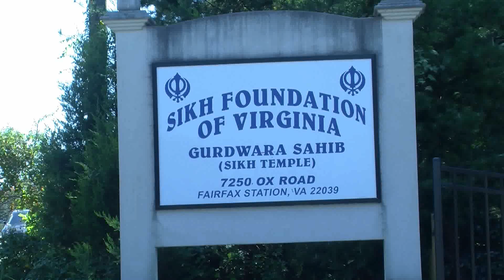SFV Gurdwara sahib Sunday Diwan held at Fairfax Station VA 112220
Sikh Foundation of Virginia Gurdwara sahib Sunday Diwan held at Fairfax Station, Virginia on November 22, 2220